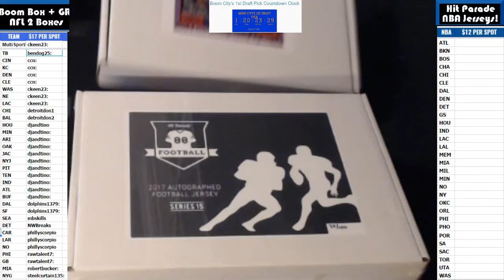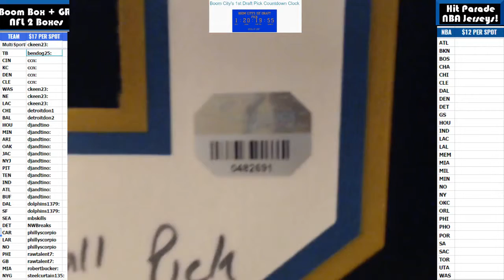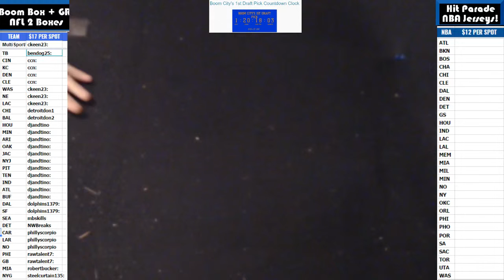2017 04 26 3 Box Combo Break NFL, HP Blake Bortles, Gold Rush Ezekiel Elliott, BoomBox Lamar Miller